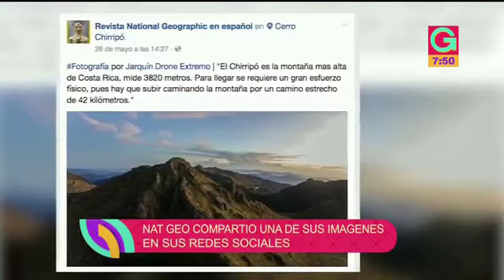Foto NatGeo entrevista Canal 6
Una Entrevista que me hicieron en Canal 6 por la foto mía del Chirripó que salió en la Revista National Geographic en español​ . (programa Giros 30 mayo 2017